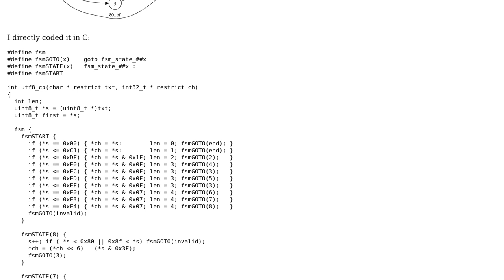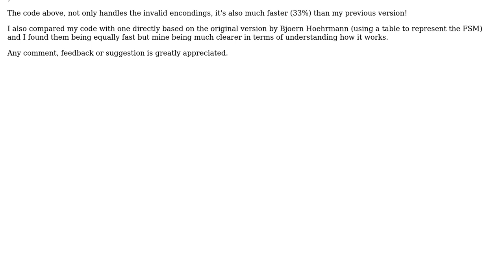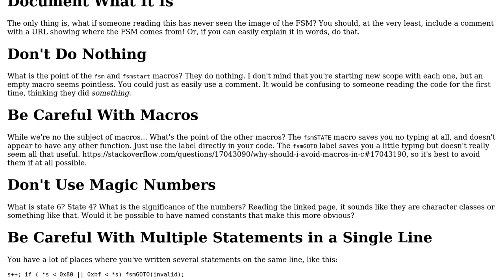Code Review: UTF8 Codepoint decode and length v.2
With thanks & praise to God, and with thanks to the many people who have made this project possible! You are responsible for your own actions.